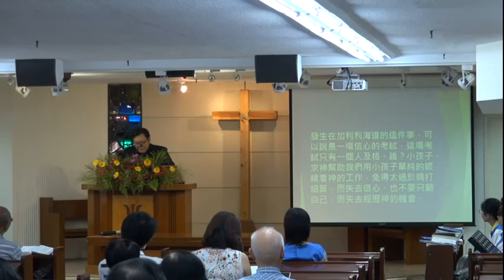古亭教會20200719台語講道證道題目：餅在哪裡？；證道：蔡維民牧師；經節：約翰福音六;1~9,1~15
證道題目：餅在哪裡？
證道：蔡維民牧師
經節：約翰福音六;1~9,1~15
教會網站：